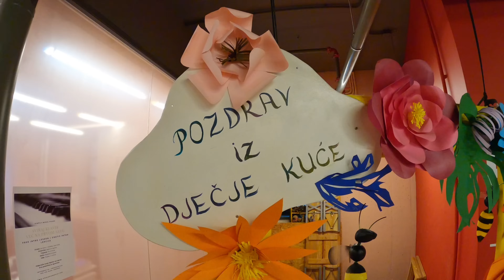ZAŠTO se ne vratimo u Hrvatsku?!